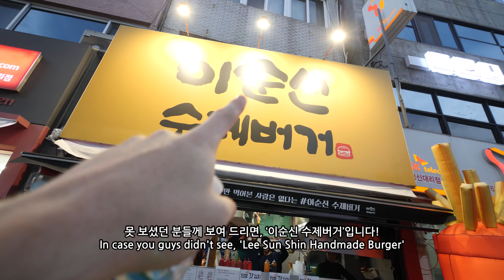한국에서 인생버거 찾았다는 미국 모델!! ㅋㅋㅋ (343/365) American Finds His Fav Burger In KOREA!!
네 그래서 다음 4주 동안 저랑 존은 지금까지의 한국 여행은 동네 마실 처럼 보일 정도로 큰 규모의 한국 여행을 할 거예요! 일단 첫 주는 서울에서 보낼 거고, 그 후로는 본격적인 한국 여행이 시작되는 거죠.

매일 브이로그를 (영상일기) 올리는 채널! 그리고 1년 동안 매일 오후 9시에 영상을 올리는 도전 중입니다!

Translator - Owl Aviation

제 정보

이름: 에밀
국적: 영국
생일: 92/05/31

About me:

Name: Emil
Country: England
Age: 25